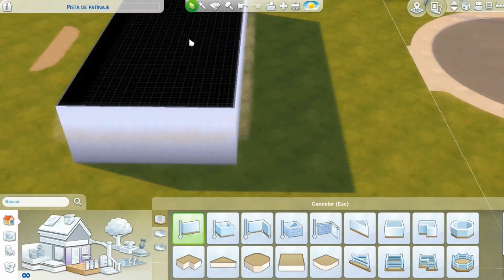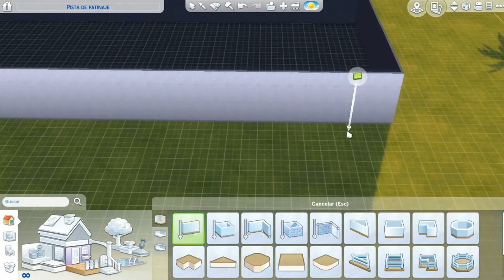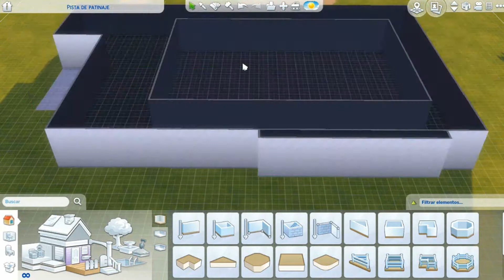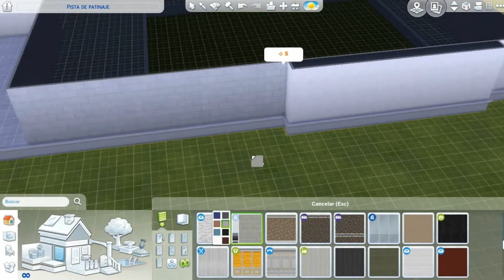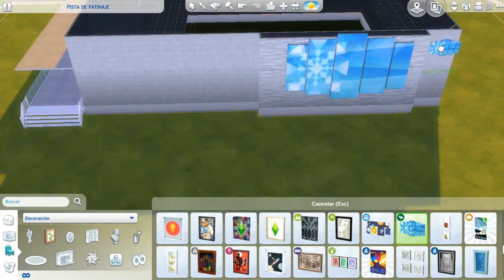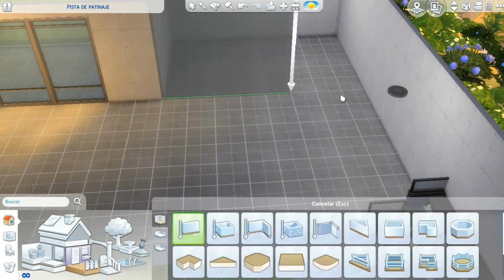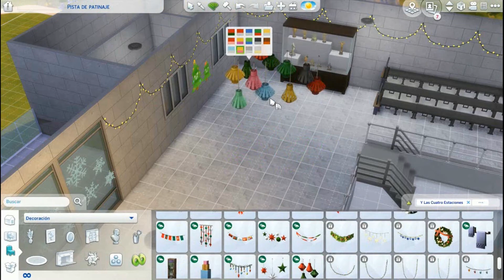Colaboración Feliz NavidSims 2018 | Pabellón de patinaje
Sul Sul !!! Estamos en una colaboracion simmer navideña  ▼▼ DESPLIÉGAME▼▼

Si me queréis buscar en la galería este es mi nombre:
-TaniaChan92